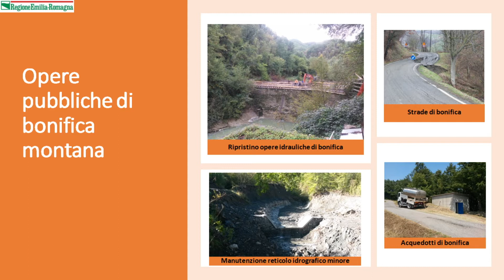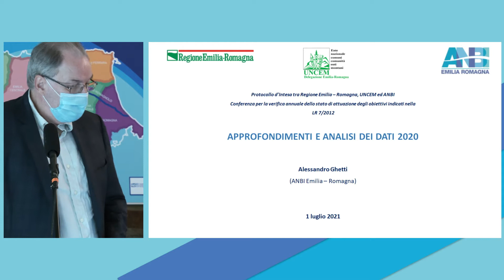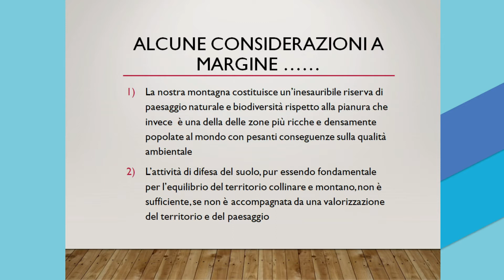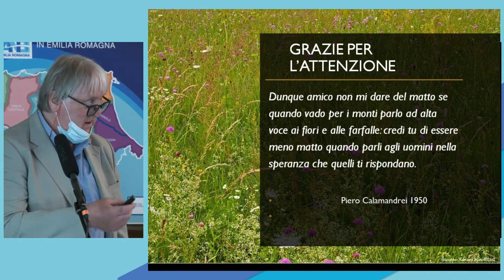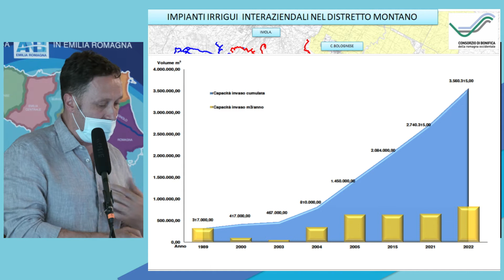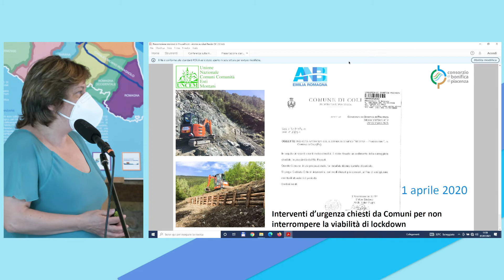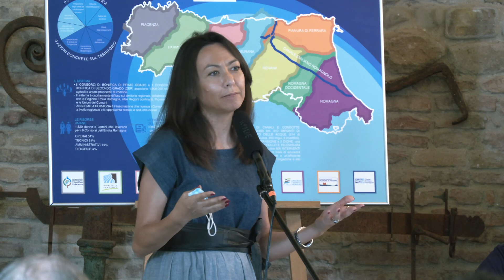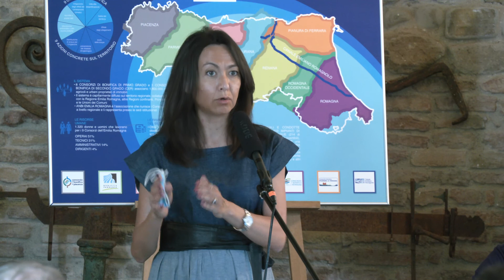Conferenza della montagna 2021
Nel 2020 circa mille cantieri programmati e più di 24 milioni di euro investiti per la sicurezza dell’Appennino. Gli assessori Priolo-Lori-Mammi: “Un risultato straordinario ottenuto grazie al lavoro di squadra tra Consorzi di Bonifica, Regione ed Enti locali”. Il punto alla “Conferenza della montagna”. Quasi 16 milioni di euro dei tributi di bonifica riscossi nelle aree montane, l’81,3%, reimmessi nel territorio per opere contro dissesto idrogeologico, frane, viabilità, rete acquedotti e recupero ambientale. Da Regione e Comuni oltre 8 milioni investiti.